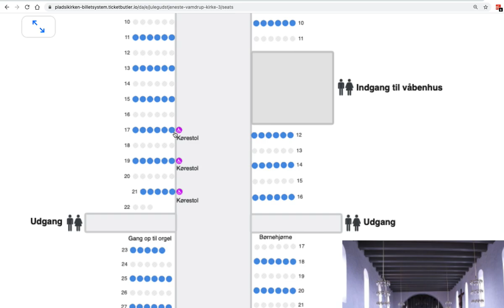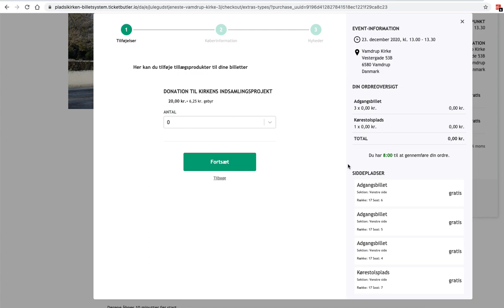Billetbestilling med social afstand